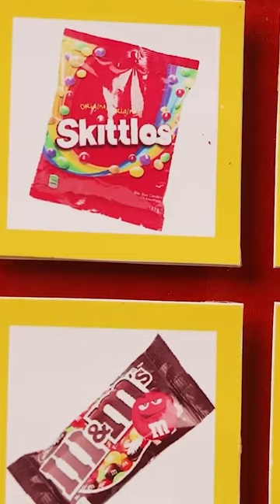Unbelievable Lecture Reveals Surprising Insights You Never Knew Existed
Toy Cars Collection - Cartoon for kids